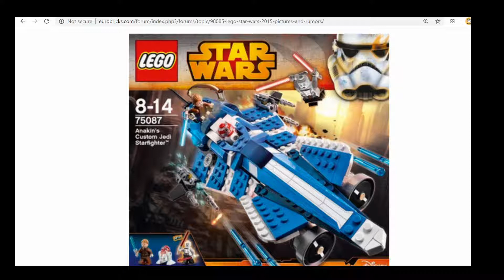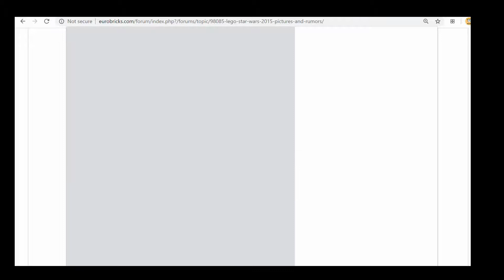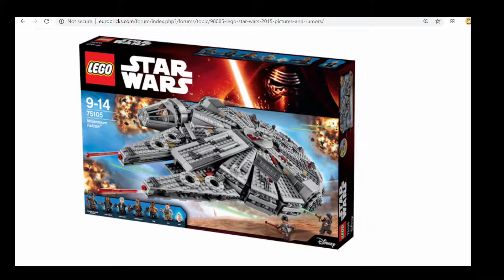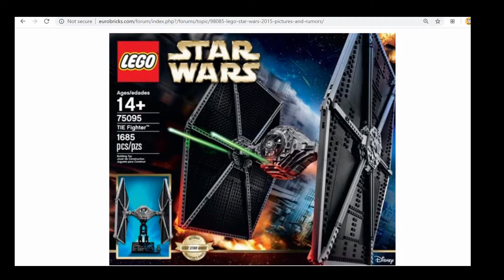Lego Top 9 Sets Of 2015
this is a top 9 series because everyone does top 10 so. and I will continue this series for every year of lego star wars. And this is the top 9 sets of 2015 and these videos will be about 4-5 minutes 6 minutes at max. Hope u enjoy. The set list for 2015 is found from Eurobricks